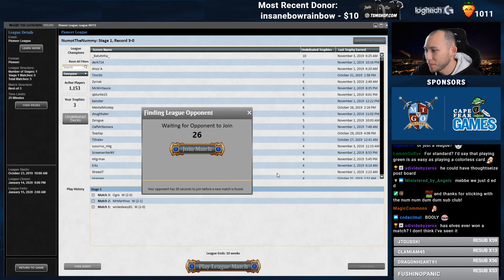Esper Pity Party | Pioneer [MTGO]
Match Timestamps:
Round 1: 00:00
Round 2: 09:05
Round 3: 32:19
Round 4: 42:09
Round 5: 57:14

Today's featured playmat: Shufflin Everyday Playmat
to check it out!